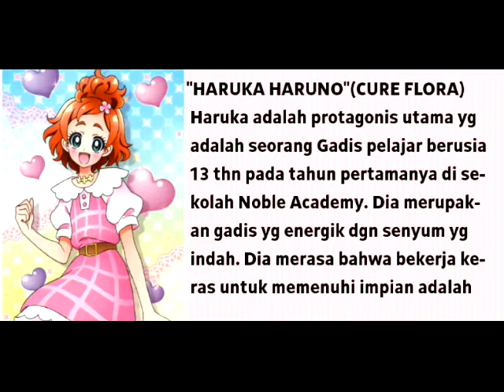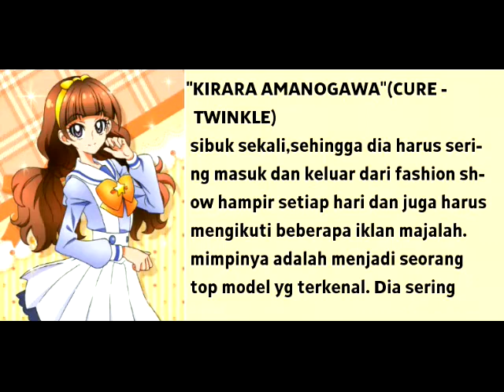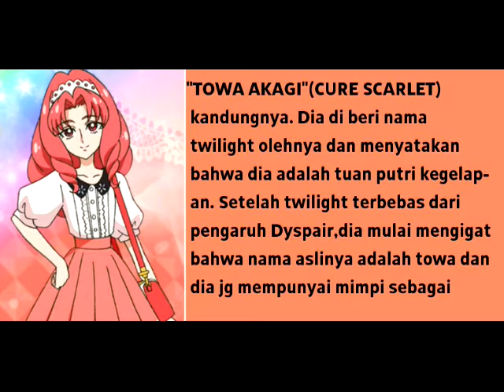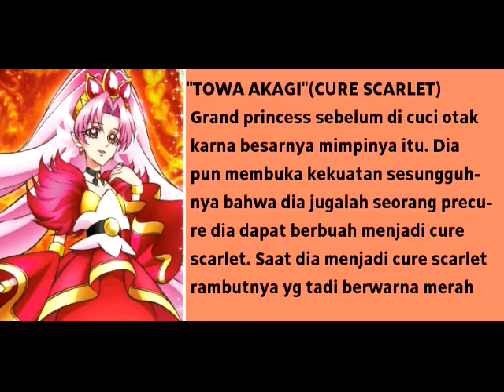Pengenalan tokoh Go Princess Pre Cure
go princess pre cure adalah salah satu seri di serial prety cure ayo mengenal karakter tokoh utama biar lebih mengenal go princess pre cure